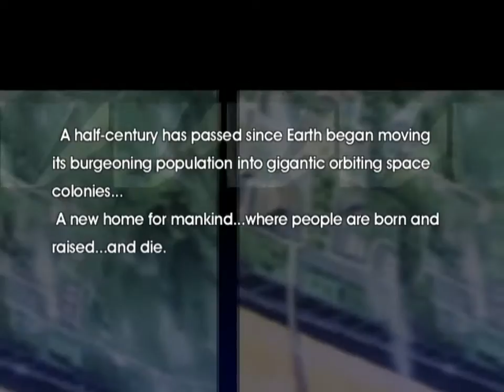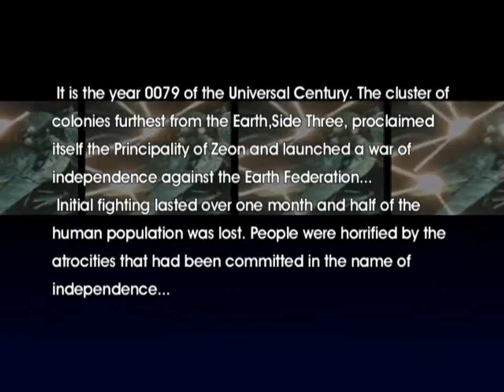Let's Play "Gundam: Fed vs. Zeon" Zeon Campaign Part 01 - Hail Zeon!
Let's Play the Zeon Campaign of "Mobile Suit Gundam: Federation vs. Zeon"!

We begin our career fighting for the independence of spacenoids by joining the righteous resistance against the tyrannical Earth Federation!